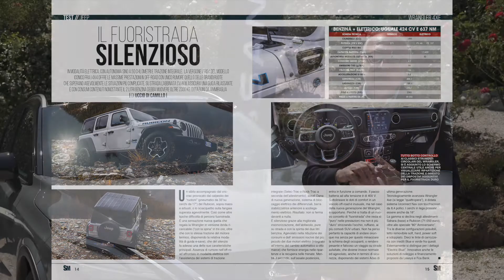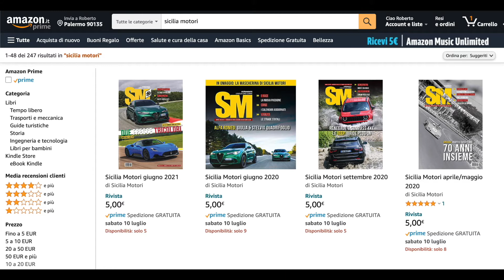SM, il nuovo numero di luglio è in edicola!